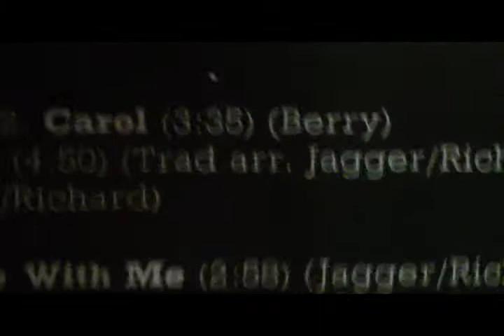Arcade Decade- country honk women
1st night of the talent show,Steven Imeson- Guitar and vocals. Henry Nudie Neudorf - drums!! this is a rolling stones cover of their Country honk from Let it bleed. we have known each other for more than a decade!